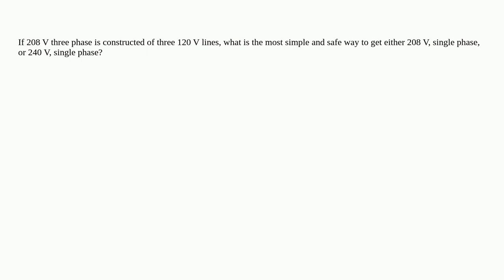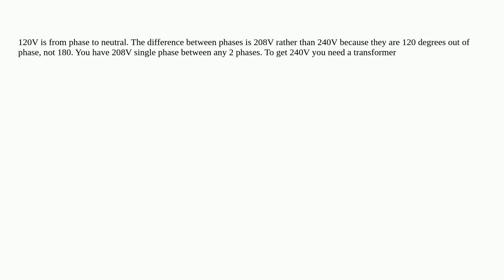I have 208 V, three-phase. How do I get single-phase 208 V or 240 V?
A special thanks goes out to the community

  ac transformer